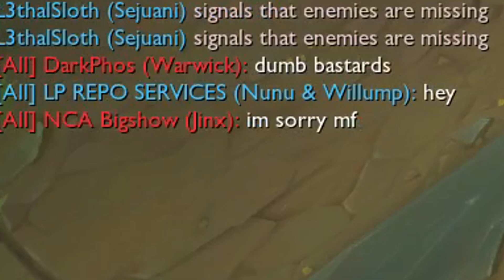91% of Players Would've Reported this Nunu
Would You Report this Player? or Honor Him in league of legends...